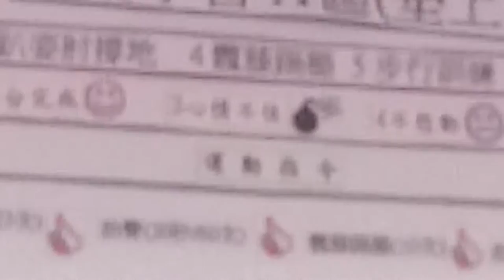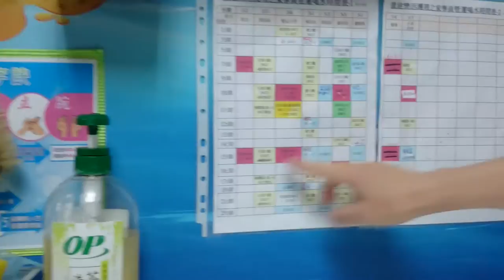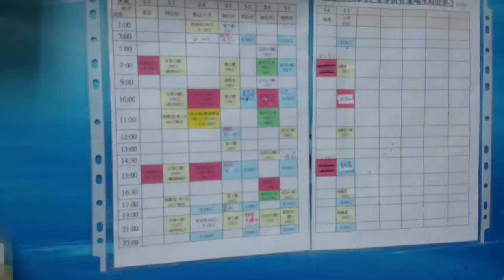全台首創中風病患補習回家之路的中途護理之家護理出身的譚雪莉院長很自豪的介紹重建樂活護理之家MOV 0006